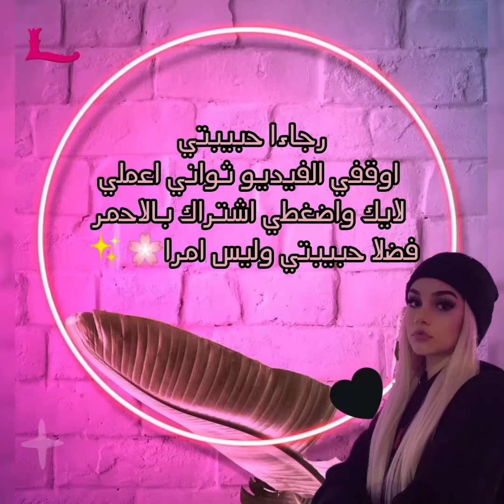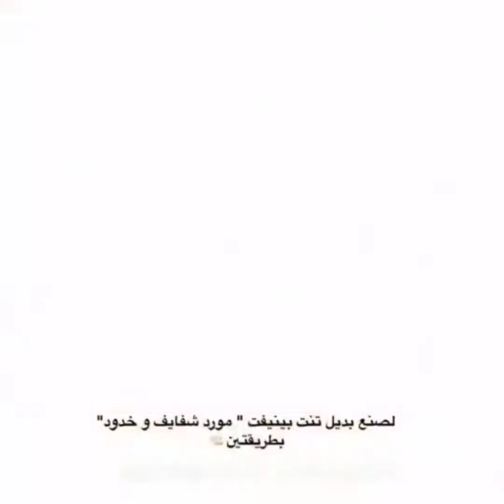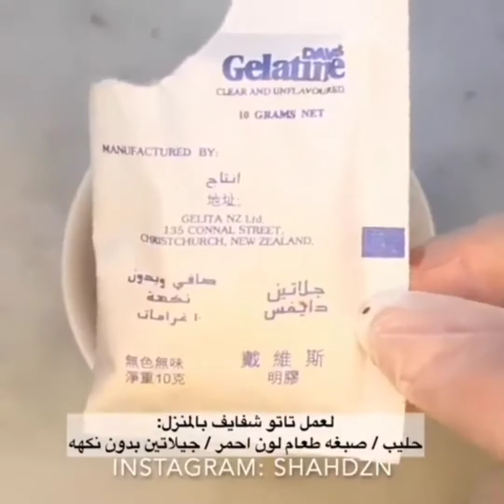اصنعي مكياجك💄بنفسك في المنزل🏠💚✨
إشتراككم🥀 اعجابكم💝 و تعليقاتكم📝 تشجعنا😍 على الاستمرار📈